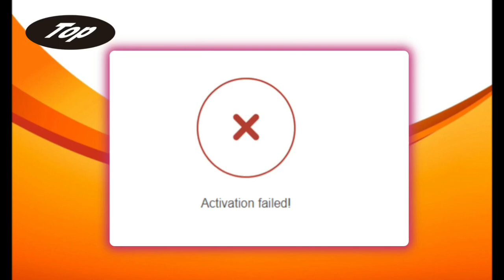Hutch Social Media Unlimited Tiktok unlimited # 479 මාසයක්